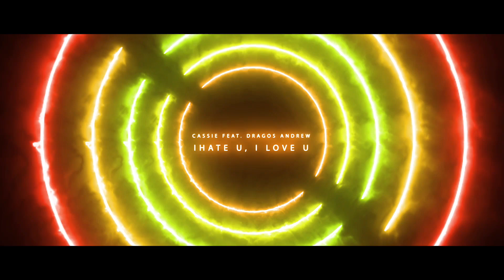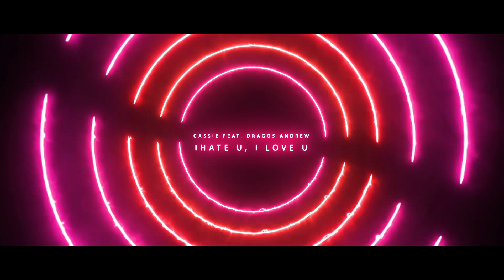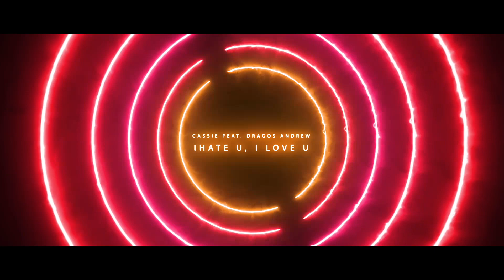Cassie feat. Dragos Andrew - i hate u, i love u (Audio)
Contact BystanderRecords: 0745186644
Studio de Productie Audio/Video - Brasov.